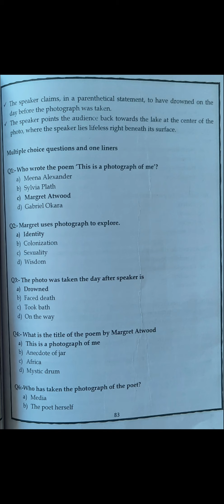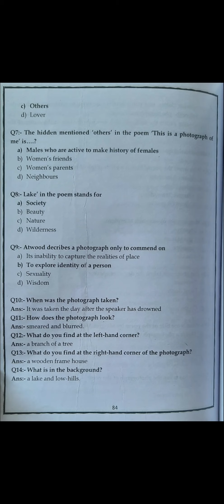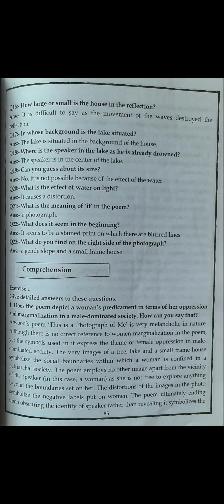Poem This is a photograph of Me by Magret Atwood | UG 3rd Semester NEP Kashmir University |G English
Mcq's
THIS IS A PHOTOGRAPH OF ME (MARGARET ATWOOD)
BA 2nd Semester. General English
1) Margaret Atwood was born on :
Ans: 18 November, 1939 in Ottawa , Canada .
2) What is the full name of Margaret Atwood ?
Ans: Margaret Eleanor Atwood.
3) Margaret Atwood obtained his Master’s degree from :
Ans: Radcliffe college in 1962.
4) Atwood is known for her work as a … … … .
Ans: Novelist .
5) As a leading feminist writers of 20th century , Atwood is known for her strong views on :
Ans: Patriarchy and Legacies .
6) Name the novels of Margaret Atwood , in which she has continued to raise environmental
issues?
Ans: Oryx and Crake (2003) and The year of the flood (2009).
7) Margaret Atwood graduated with a Bachelor’s of Arts in English ( Honours) and
Minors in Philosophy and French in:
Ans: 1961.
8) Atwood’s first book of poetry was :
Ans:” Double Persephone “ ( published as a pamphlet by Haul – Skhead press in 1961).
9) This book of poetry won which award ?
Ans: E. J. Pratt Medal .
10) MARGARET ATWOOD served as a lecturer of English at :
Ans: University of British Columbia .
11) She also served as an instructor in English at :
Ans: Sir George Williams University in Montreal. ( 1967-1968)
12) IN 1966 , THE main work of Atwood “ The Circle Game “ was published , won which award?
Ans: Governor General’s Award.
13) Margaret Atwood ‘s first Novel was :
Ans: The Edible Woman. (1969)
14) In 2000 , Atwood published her 10th Novel .Name it .
Ans: The Blind Assassin – ( winning …. Booker prize and Hammelt prize )
15) Atwood was inducted into ' Canada’s Walk of Fame’ in :
Ans: 2001.
16) As a critic ,Atwood is best known for:
Ans: Survival : A thematic Guide to Canadian literature (1972).
17) Margaret Atwood received booker prize for :
And: (1) The Blind Assassin (2000)
 (2) The Testaments ( 2019).
18) Margaret Atwood won peace prize in 2017 for:
Ans: German book trade .
19) She Also received Hitler prize in 1996 for :
Ans: Alias Grace .
20) In 2020 ,Atwood was nominated for :
Ans: Nobel Prize for Literature .
21) Atwood received Governor General’s literary Awards for English language in 1985
For:
Ans) The Handmaid’s Tale : The Graphic Novel .
22) “ This is a Photograph of Me “ is the opening poem of MARGARET ATWOOD ‘s which
anthology:
Ans: The Circle Game (1964).
23) The poem consists of how many stanzas:
Ans: Seven stanzas .
24) A kind of word play where words of phrases are formed by arranging the letter of other
Words of phrases or different order is called … ..
Ans: Anagram .e.g: Dear and Read, Shore and Horse and Baker and Brake.
25) What is oxymoron?
Ans : Oxymoron is a rhetorical device that interposes two seemingly contradictory
 Quality or ideas .eg: New antiques ,Loud silence , Bitter sweet , Falsely true.
26) A type of word play where a word or a phrase or sequence is spelled and read
The same way in both directions , backwards or forwards ,is called :
Ans: Palindrome .
27) Which is the longest palindromic language ?
Ans: Malayalam ( Native tongue of the people of Kerala )
28) Which is the longest palindromic place name ?
Ans: Kanakanak ( Near Dillingham , Alaska ,USA)
29) The Guinness Book of World Records has recorded which 19 letter word as a
World’s longest palindromic word in everyday use :
Ans: SAIPPUAKIVIKAUPPIAS.
30) Literary devices used by Margaret Atwood in her poem “ This is a Photograph of Me”
Ans: Most important is enjambment . imagery ,irony ,simile , metaphor and alliteration.
31) What are the main themes of poem “ This is a Photograph of Me “.
Ans: Main themes : Death , Appearance vs Reality ,Innocence ,the transience of life and
disappointment.
32) Which awards were received by Margaret in 2019?
Ans:1) Order of the champions of honour.
 2) Good reads choice awards best fiction.
 3) Glamour award for the Oracle .
33) Margaret Atwood was awarded by Franz Kafka prize in which year ?
Ans: 2017.
34) Poetry collection of Margaret Atwood :
Ans: 1) The Circle Game ( 1964)
 2) The Animals in that Country (1968)
 3) The Journals of Susanna Modie ( 1970)
 4) Power Politics (1971)
 5) You are Happy (1974)
 6) Two – Headed poems ( 1978)
 7) True Stories ( 1981)
 8) Morning in the Burned House (1995)
35) Main Novels of Margaret Atwood :
Ans: 1) The Edible Woman (1969)
 2) Surfacing (1972)
 3) The Robber Bride (1993)
 4) Alias Grace ( 1996)
 5) Cat’s Eye ( 1988)
 6) The Blind Assassin ( 2000)
 7) Bodily Harm (1981)
 8) Hag- Seed ( OCT – 2016)
 9) The Handmaid’s Tale( 1985)
 10) The Heart Goes Last (SEP- 2015)
 11) Lady Oracle ( 1976)
 12) Life before Man ( 1979)
13) Madd Addam ( 29 AUG – 2013 )
 14) Oryx and Crake ( 2003)
 15) The penclopiad ( 2005)
 16) The Surfacing ( 1972)
 17) THE TESTAMENTS ( 2019) ( Remember this)
 18) The year of the flood ( 7 SEP- 2009)

MARGARET ATWOOD is known for “ The Handmaid’s Tale (1985)
The Handmaid’s Tale is the most famous Book of Margaret Atwood…